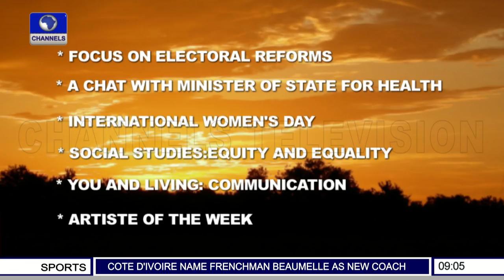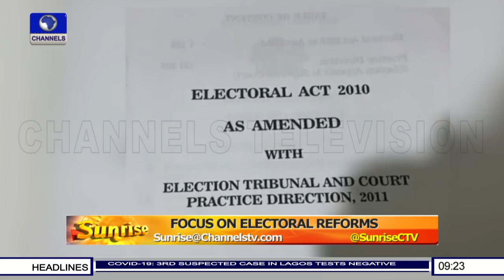Deregistering Some Political Party Is Part Of Our Electoral Reform